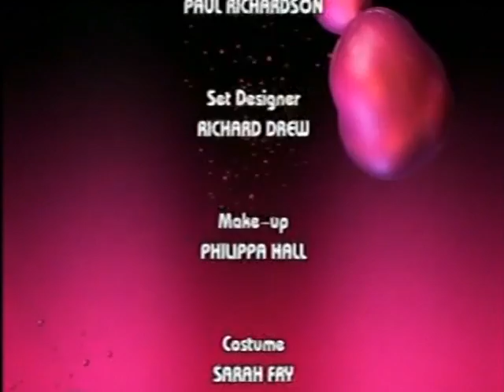The Ting Tings - That's Not My Name (Friday Night With Jonathan Ross 2008)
First broadcast on 2nd May 2008.